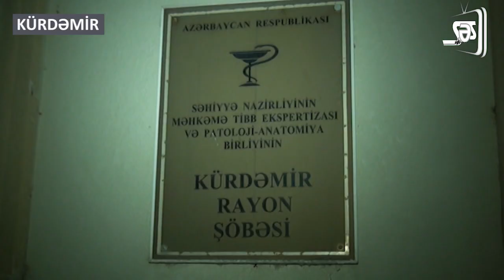Kürdəmirdə qətl hadisəsi törədilib